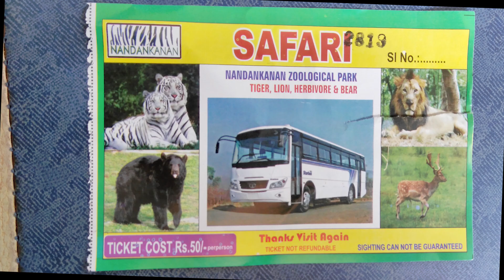Nandankanan Zoological Park and Botanical Garden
Visit the country's famous Zoological Park and Wildlife Sanctuary. You can watch and enjoy the wide range of Indian animals in their natural habitat, rambling in front of you. You may take bus safari from inside the zoo.
Guide map in the zoo is really helpful, if you forget or skip to visit an animal of your choice.